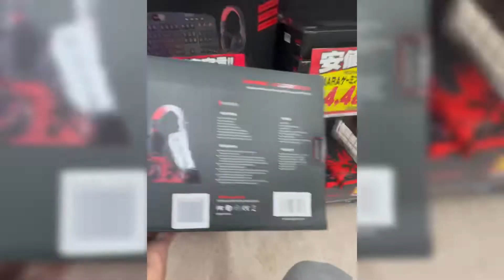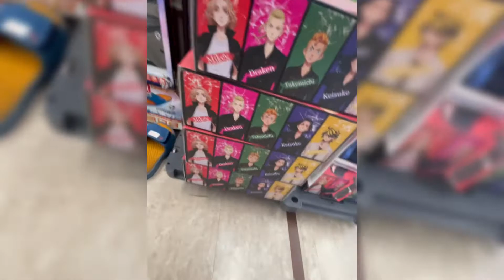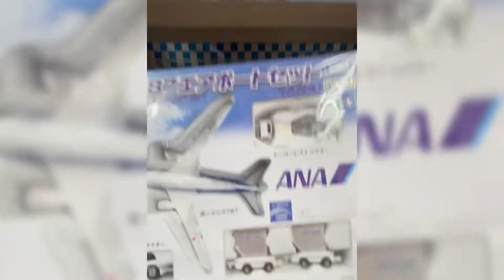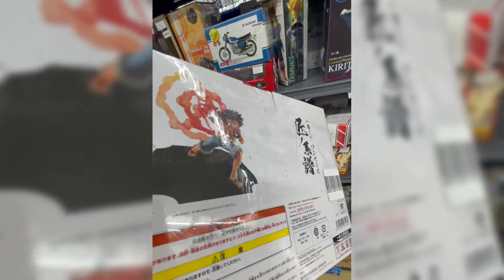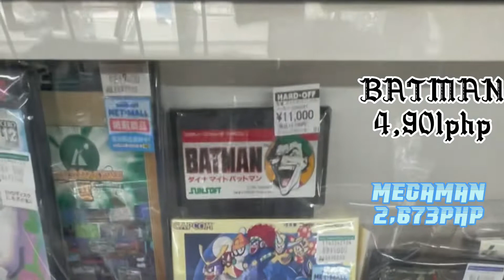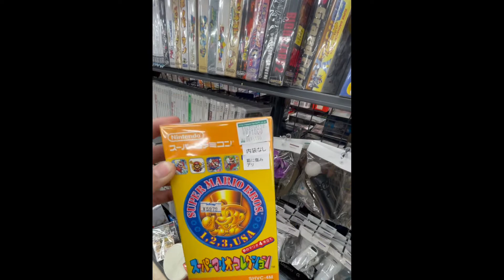#1 GAMESHOP Dito Sa Japan